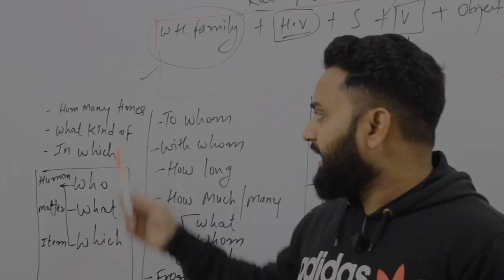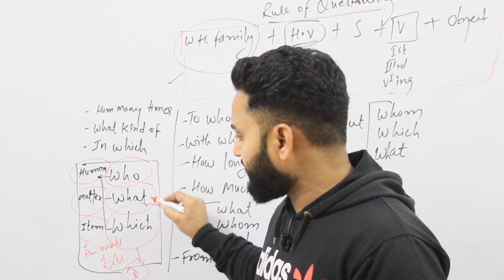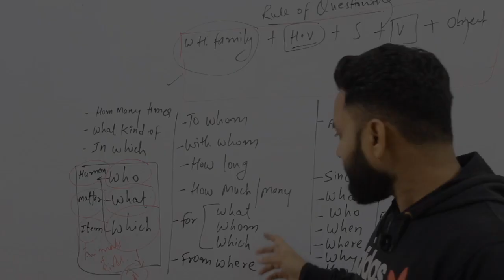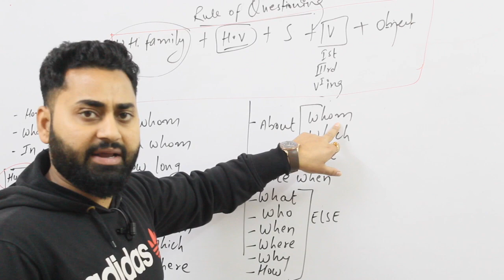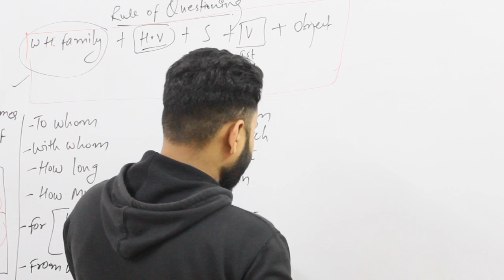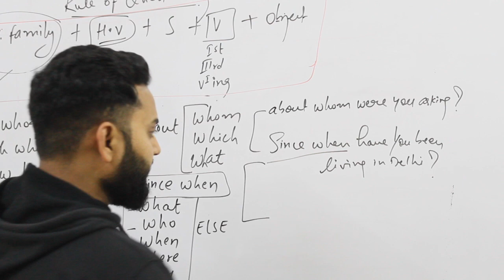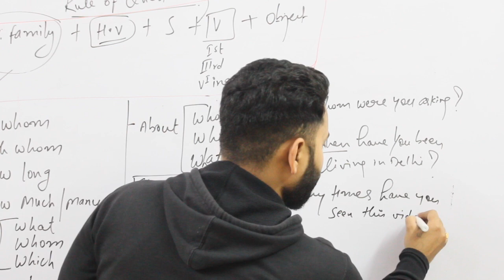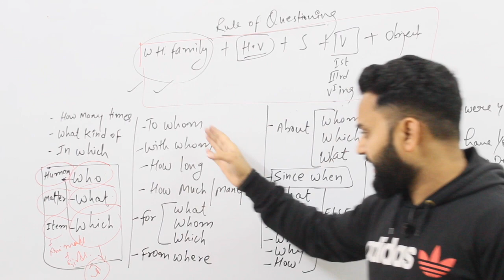Wh. Family Question words || in Hindi || By Mr. jassi